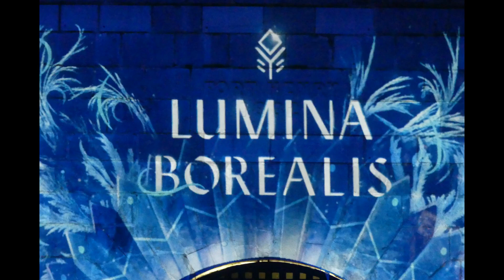Lumina Borealis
Many people have asked, what do I do when I am not foraging? Far too many things to list, but one thing is spending quality time with family. On December 27 we drove to Kingston, Ontario to see Lumina Borealis, a spectacular light show that well-worth seeing, even when the wind chill was at -13 degrees C!